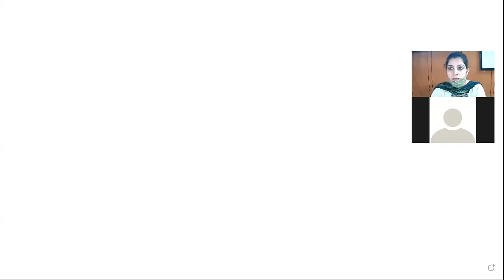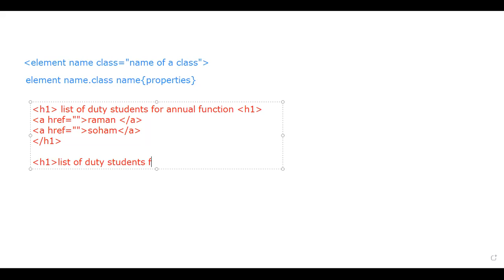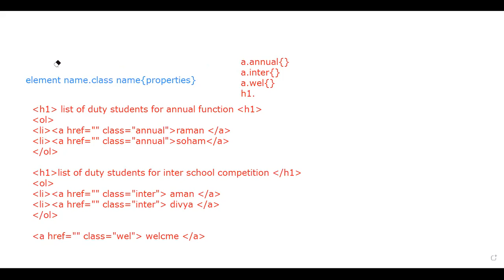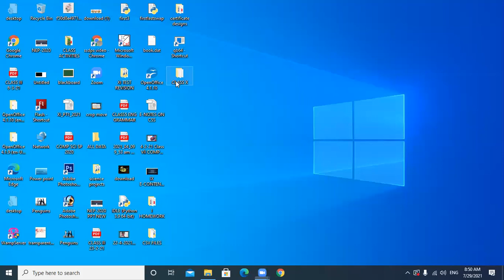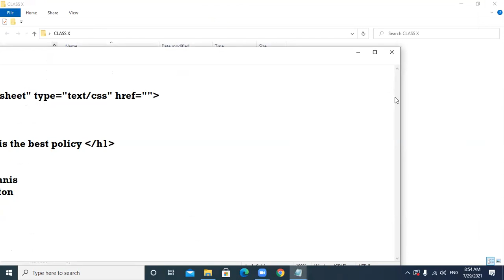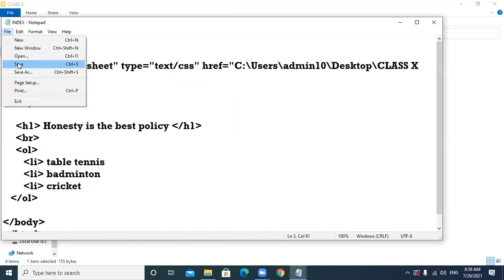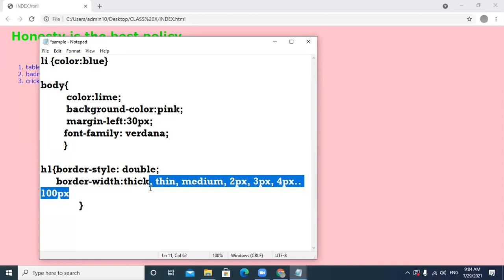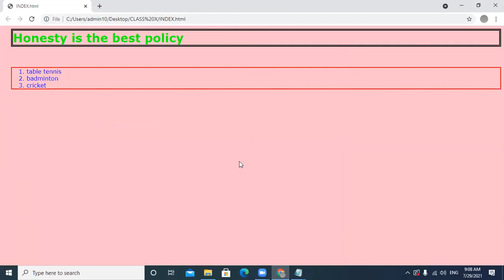29-7-21_CLASS X C_COMPUTER